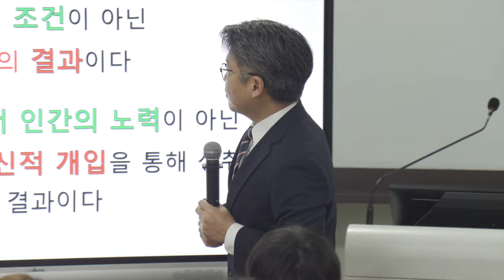2025학년도 장로회신학대학교 수시 신입생 모집 안내